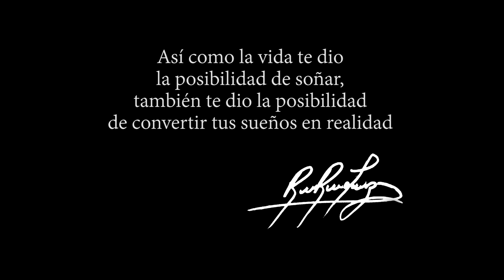FIESTA ZUMBA FITNESS WITH RAUL LOPEZ LIZARRAGA